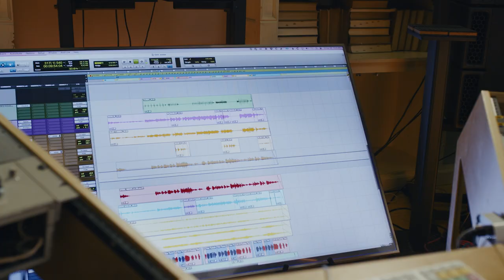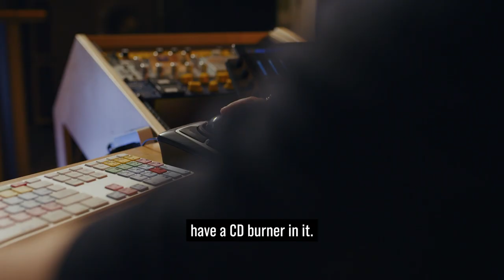“I’ve spent hours using LISTENTO to tweak mixes” | F. Reid Shippen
We are joined by five-time Grammy Award-winning mixer, engineer and producer F. Reid Shippen (Kenny Chesney, Ingrid Michaelson, Gloria Gaynor) at Nashville's Infrasonic Sound studio as he speaks about the various ways he uses LISTENTO to streamline his mixing process when working with remote collaborators.

NerdingOut is where we visit studios around the globe to ask producers, engineers and artists about their favorite tools of the trade.

The plugins that never leave their chain, the gear they would save from a burning building, or the instruments they bring to every session.